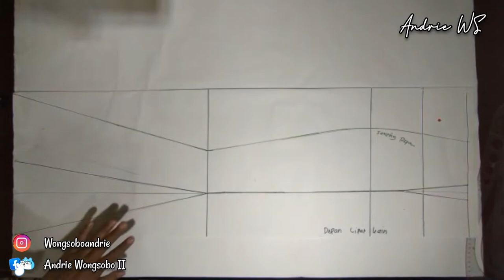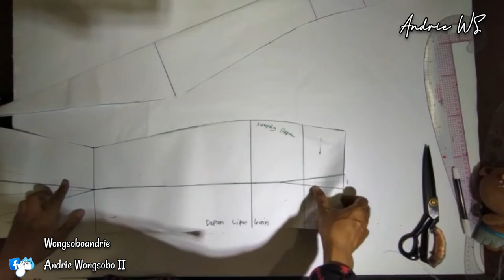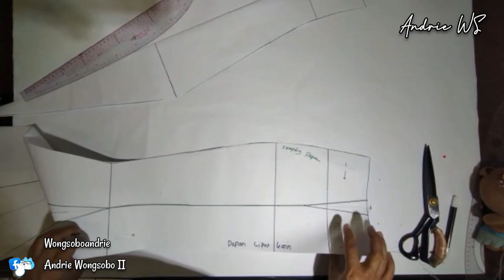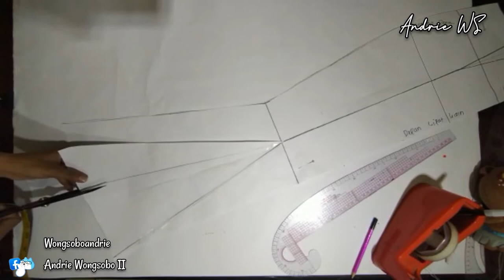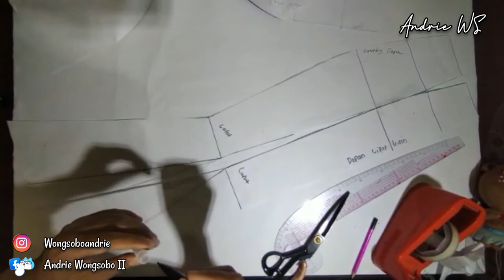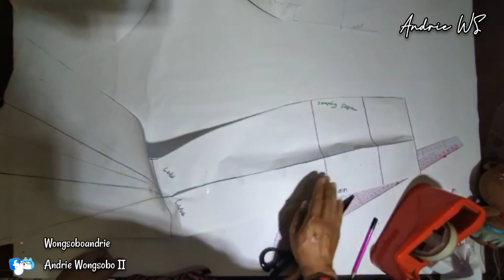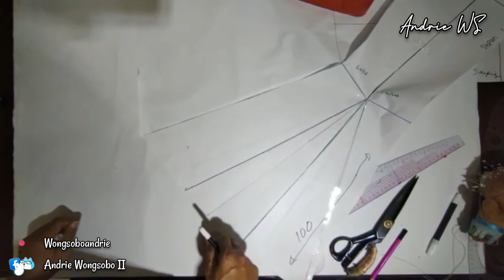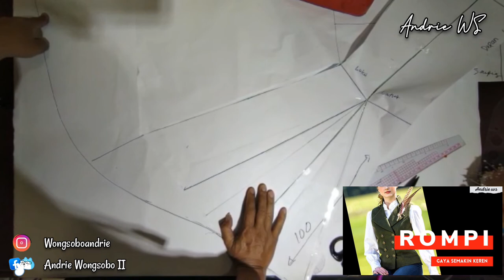KALENDER PMP #11 || Cara Membuat Pola Rok Mermaid part 2 || Rok Duyung || rok pias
ini adalah lanjutan "Cara Membuat Pola Rok Mermaid Rok Duyung part 1 "  pada tanggal 1 - 10 di bulan maret

Cara Membuat Pola Rok Duyung / rok mermaid || rok duyung berekor ( godet ) part 2 by andrie ws